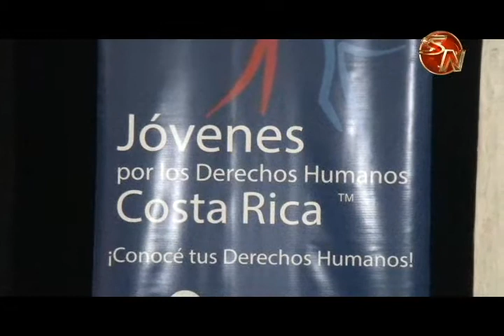Jóvenes participaron en Seminario sobre Derechos Humanos